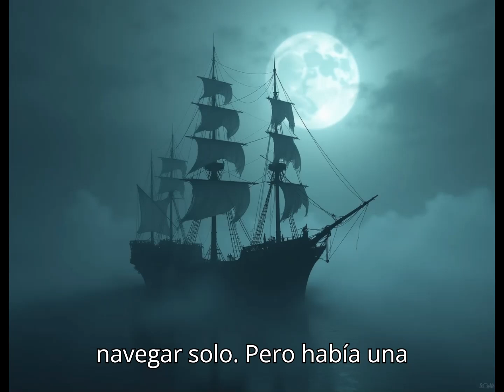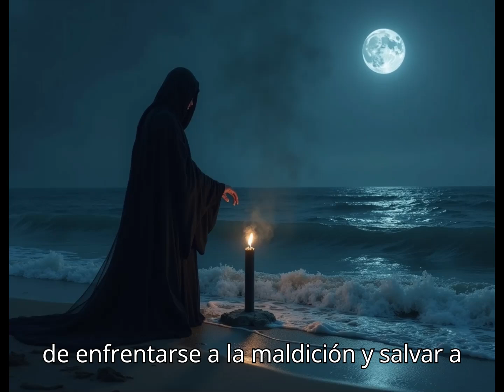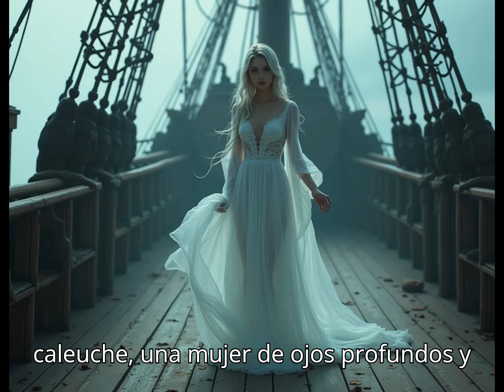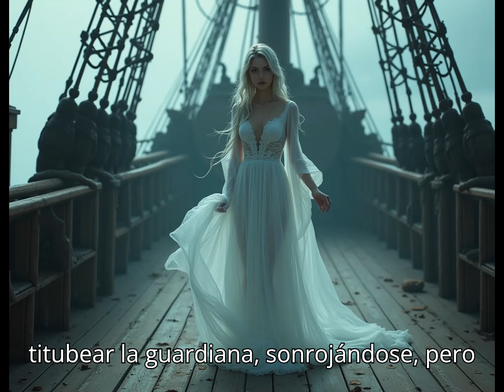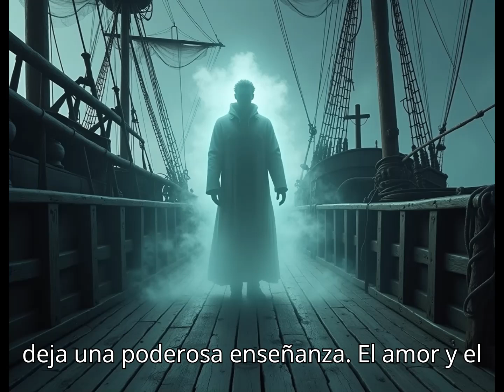tom y la maldicion del caleuche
solo es amor